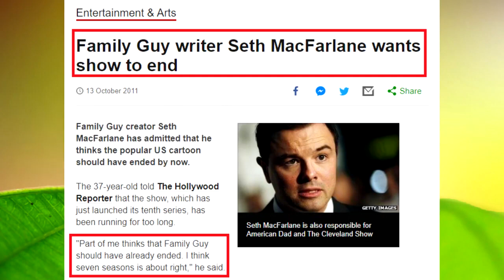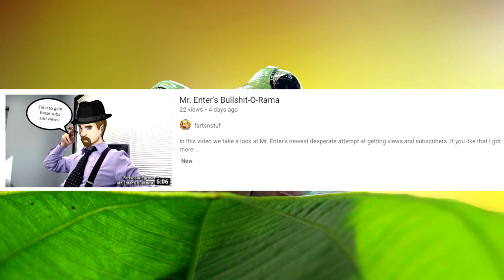(REUPLOAD) Mr Enter Attacks Seth MacFarlane and Fails - Response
Because he still continues to do the same dumb shit to this day.